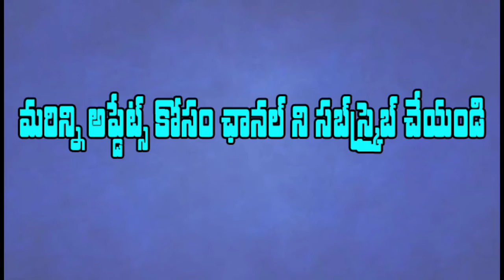వరిగడ్డి "దోశ" ఎంత బలమో తెలుసా..? || Padday grass dosa for good health || Batukamma.com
జబర్దస్త్ .. కాస్కో … వచ్చారు ఇద్దరు మొగుళ్లు!